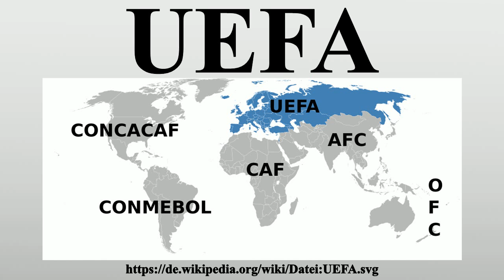UEFA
Vielen Dank für Ihre Unterstützung:

Die Union of European Football Associations (UEFA [juːˈeɪfə]; offiziell französisch Union des Associations Européennes de Football [ˈɥɛfa]; deutsch Vereinigung Europäischer Fußballverbände [uˈeːfa] genannt), ist der europäische Fußballverband.Er ist eine der sechs Kontinental-Konföderationen des Weltfußballverbandes FIFA und umfasst insgesamt 55 nationale Verbände einzelner Länder und Gebiete, die nicht alle innerhalb der geografischen Grenzen Europas liegen.Die UEFA ist ein im Handelsregister eingetragener Verein im Sinne von Art.60 ff.

Bild-Copyright-Informationen
Urheber Info: EOZyo
Lizenz: Public domain
Urheber: